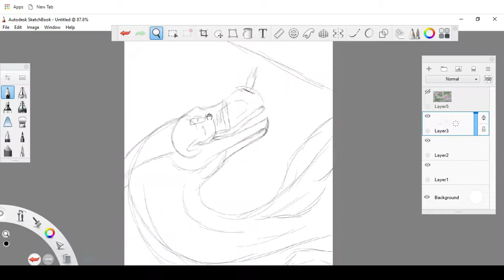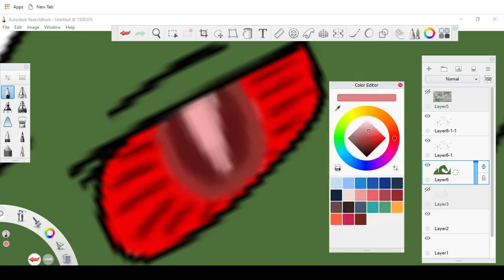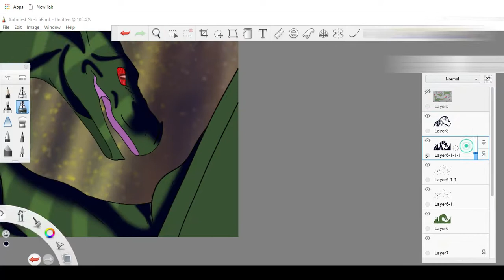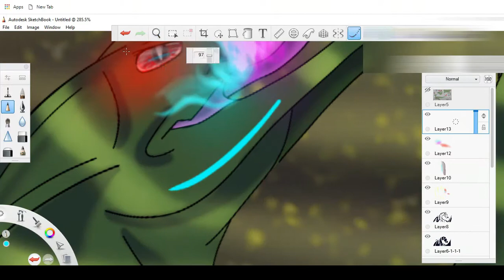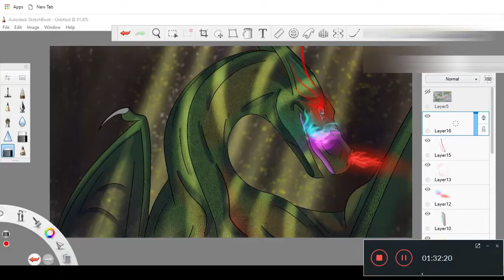Gift for E W ArtBird. RAGE speedpaint.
I have no ownership of this character. please go check out E.W ArtBird's channel.

I had so much fun drawing this, I'm testing out some new shading and light technique so forgive me if that is a bit off.

music is from wondershare filmora

drawing program is sketchbook autodesk.